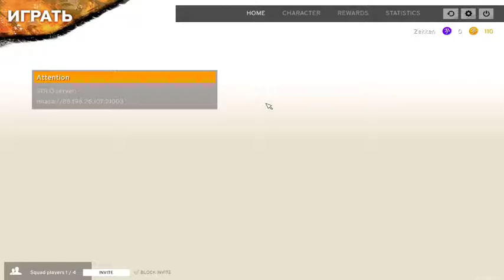Mta sa PUBG - con el amiguin pasten owo